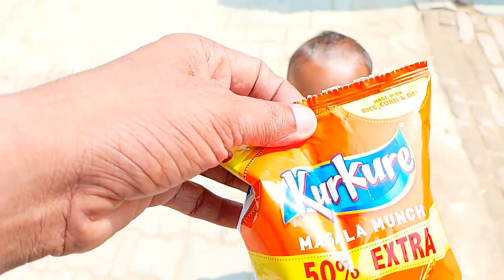Let's go for buy kurkure | चलो कुरकुरे खरीदने चलते हैं || Happy Dashahara